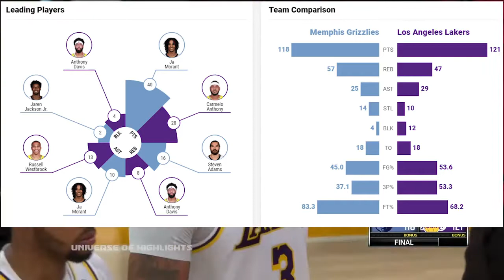Los Angeles Lakers vs Memphis Grizzlies NBA 75TH SEASON FULL GAME HIGHLIGHTS (October 24th 2021)